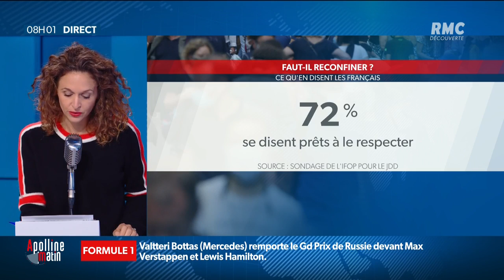Les Français sont-ils prêts à se reconfiner pendant 15 jours?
Les Français sont-ils prêts à se reconfiner pendant 15 jours? 72% de français répondent "oui" dans un sondage IFOP. Mais le gouvernement ne l'envisage pas pour l'instant, même pour sauver les fêtes de Noël en famille